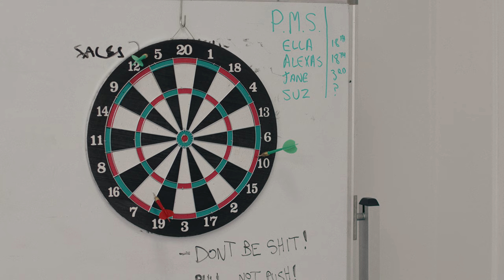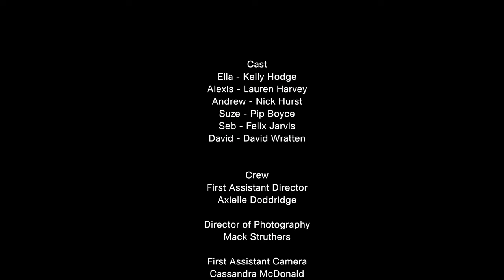Department of Roads | CALL GIRLS (Episode 1)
Call centre work sucks. Like, a lot. But hilariously dysfunctional coworkers turned BFFs Ella and Alexis aren’t gonna let that kill their vibe! Journey beyond the hold music and onto the call centre front lines with the duo hell bent on having a good time. Call them lazy, incompetent, even unqualified. Just don’t you DARE call them after five!

New original series Call Girls is a five-episode Australian comedy by Lauren Harvey (@thelaurenharvey) and Kelly Hodge (@kellymareehodge). Produced in collaboration with Exit Ghost. Productions (@exitghostproductions), adapted from the stage play of the same name which tours to Adelaide, Australian in February 2024.

This production was filmed on the lands of the Turrbul and the Yuggera people in Meanjin (Brisbane). We wish to pay our respects to elders past, present and emerging. We acknowledge that sovereignty has never been ceded.